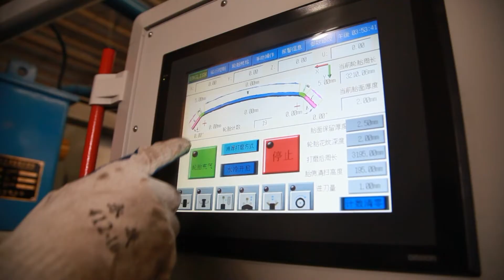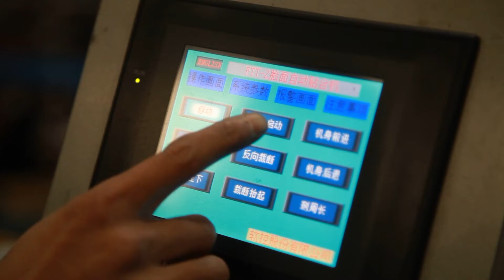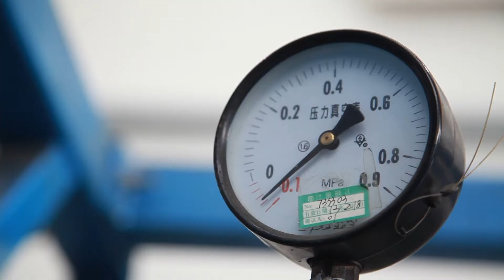Retreading line for cold process